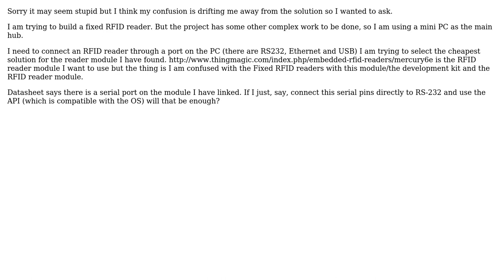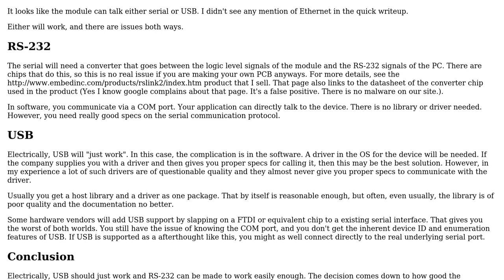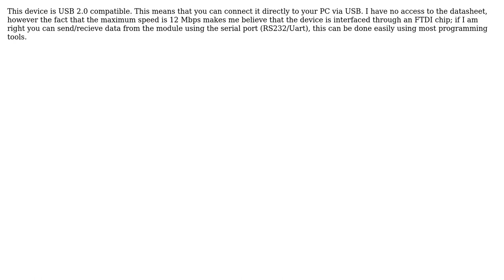Electronics: Interfacing RFID reader module with PC (2 Solutions!!)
Electronics: Interfacing RFID reader module with PC

With thanks & praise to God, and with thanks to the many people who have made this project possible! | Content (except music & images) licensed under CC BY-SA | Music | Images & others | With thanks to user Olin Lathrop user Batu Yildiz user Adam Z and the Stack Exchange Network Trademarks are property of their respective owners. You are responsible for your own actions.